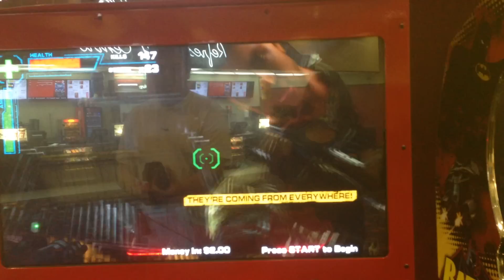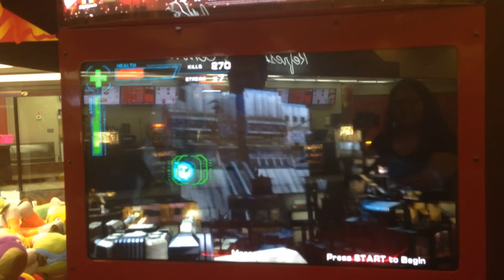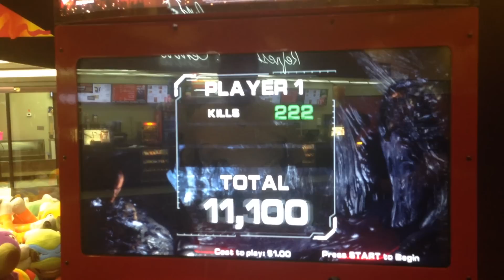Aliens: Armageddon - Chapter Three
Chapter Three in Aliens: Armageddon arcade game by Raw Thrills, Play Mechanix, and 20th Century Fox.

Recording Location: AMC Classic Dakota Square 9, Minot, ND